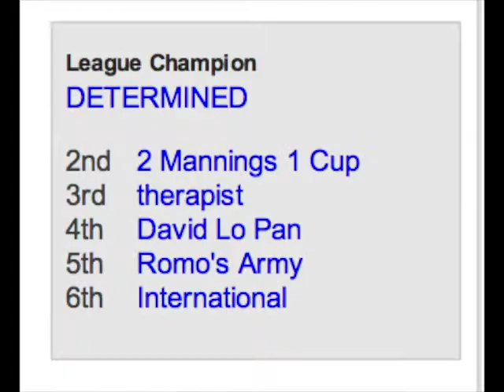DETERMINED Victory Song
The best fantasy football team to ever set a lineup has won a game...and the world rejoices!